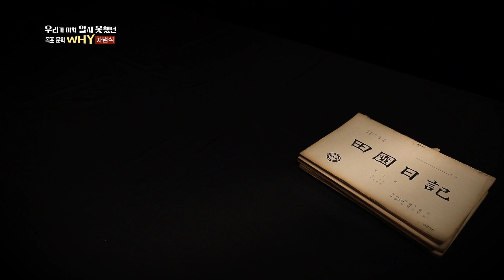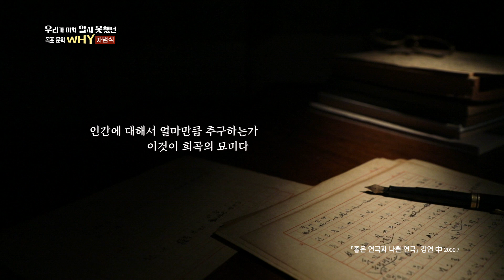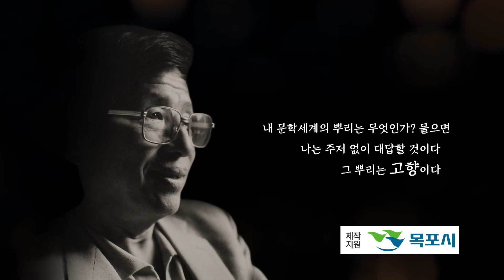우리가 미처 알지 못했던 목포 문학 WHY 차범석 편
우리가 미처 알지 못했던 목포 문학 WHY

차범석 편